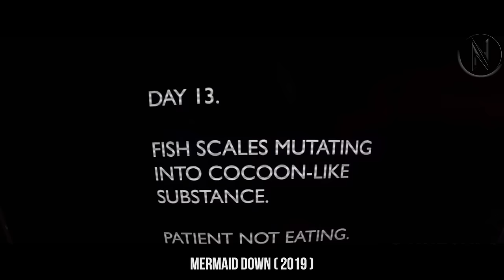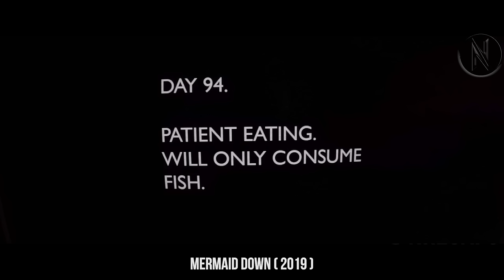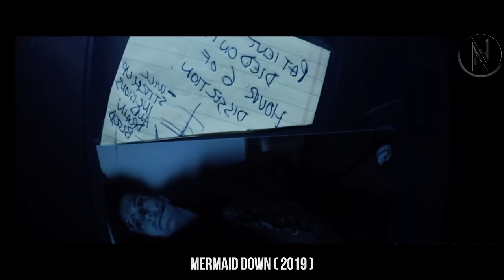Mermaid Pulled From Water & Fin Is Cut Off By A Greedy Man, Now Revenge Awaits | Movie Recap